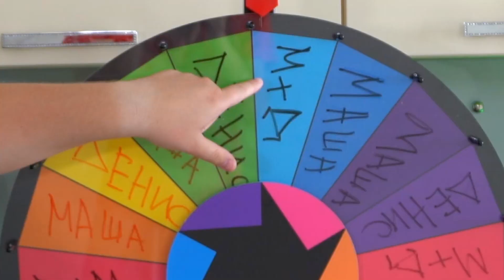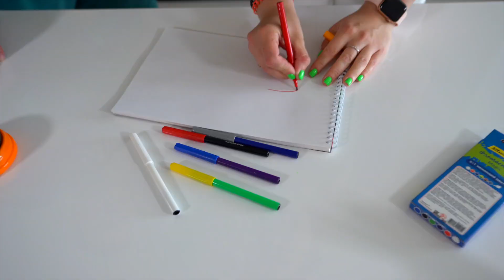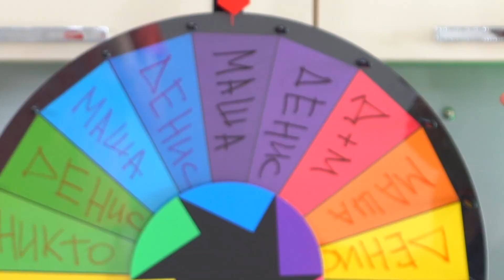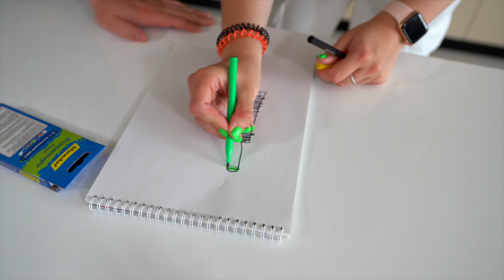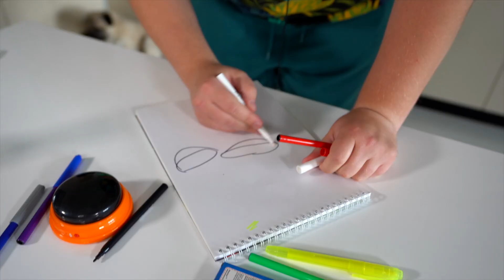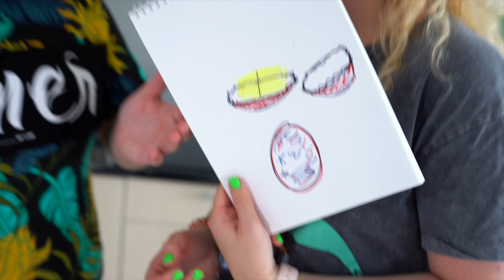СЪЕМ ВСЕ ЧТО ТЫ НАРИСУЕШЬ ЧЕЛЛЕНДЖ 🆘 + НАКАЗАНИЯ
СЪЕМ ВСЕ ЧТО ТЫ НАРИСУЕШЬ ЧЕЛЛЕНДЖ! ЭКСТРЕМАЛЬНЫЙ Выпуск С НАКАЗАНИЯМИ

СЕГОДНЯ ТЕБЯ ЖДЕТ НОВЫЙ КРУТОЙ ЧЕЛЛЕНДЖ - ОН ОЧЕНЬ ПОХОЖ НА ПОКУПАЮ ВСЕ, ЧТО ТЫ НАРИСУЕШЬ ЧЕЛЛЕНДЖ ! ПАРЕНЬ ПОКУПАЕТ МНЕ ВСЕ ЧТО Я НАРИСУЮ 😱 КУПЛЮ ВСЕ ЧТО НАРИСУЕШЬ ЧЕЛЛЕНДЖ